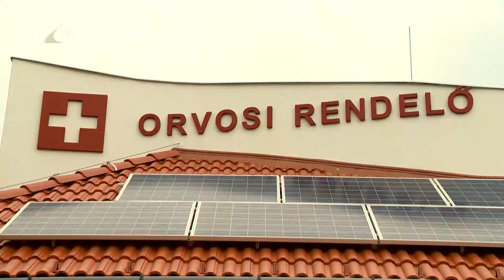Orvosi rendelőt avattak Szorgalmatoson - Kölcsey Tv